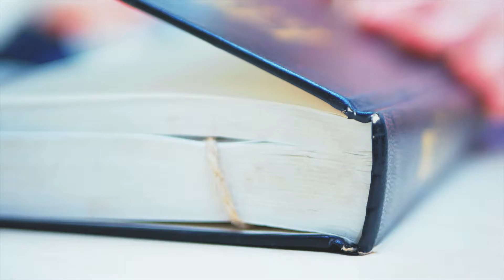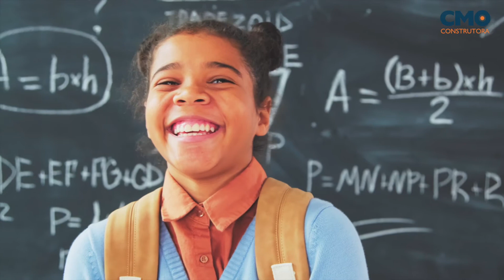CMO Construtora - Institucional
A gente ama transformar o sonho do imóvel próprio em realidade. 😍 Essa conquista traz felicidade, segurança e aumenta o tamanho do sorriso no rosto.

Temos muito orgulho de poder fazer parte de histórias assim. O nosso compromisso com você não é apenas entregar metros quadrados, entregamos projetos pensados para todo conforto e diversão da sua Família.

E aí, partiu ter um apê CMO?